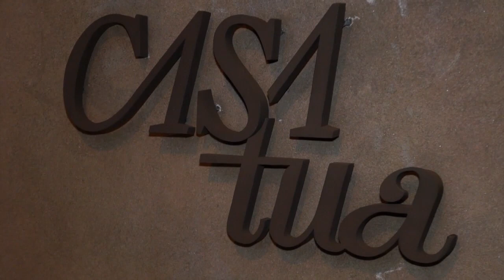II BrazilFoundation Gala Minas Gerais - Paulo Navarro